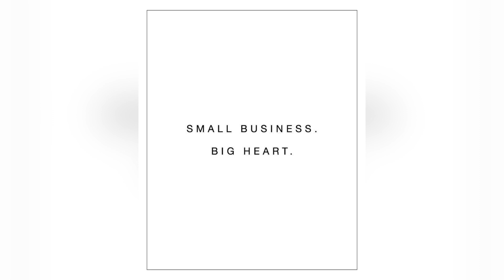Customer service as a small business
Hey It’s Lilian here🌝
In this video,I will share with you one of the most Important things to consider when starting your small business.

🧑‍💼Add me on LinkedIn: { Check out Lilian Gondo’s profile on LinkedIn }

ABOUT MY CHANNEL:
{All about growth ,business ideas,life}